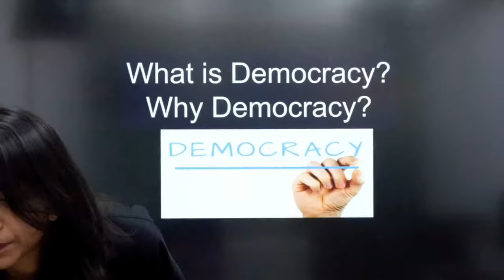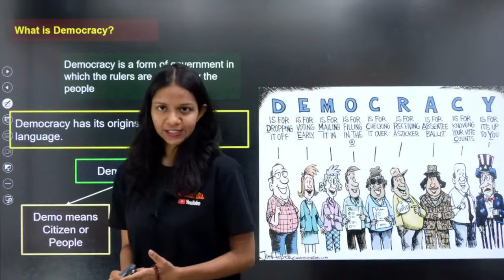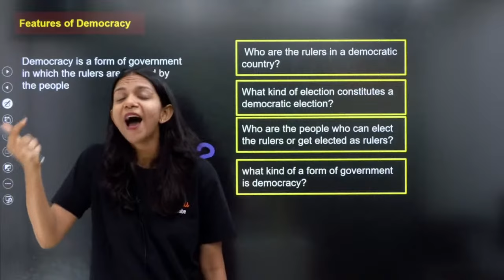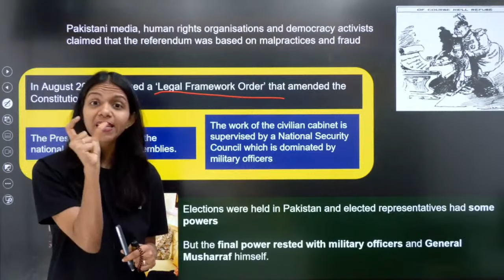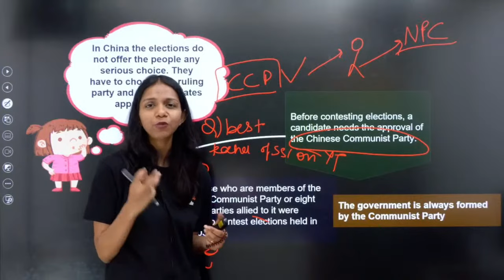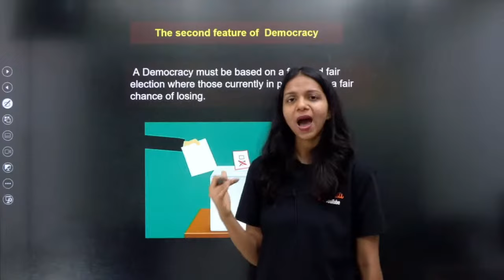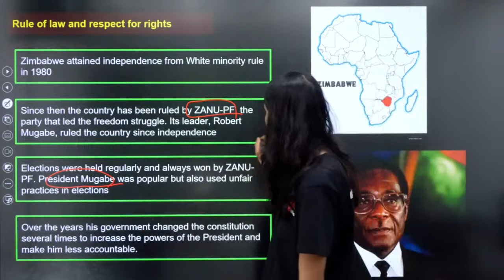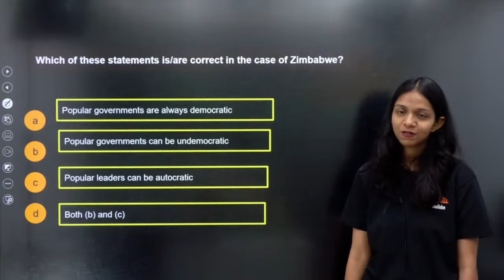What is Democracy? | CBSE Class 9 Civics | CBSE Class 9th Social Studies (SST) Preparation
What is Democracy? | Class 9 Civics | CBSE Class 9th Social Studies (SST) Preparation | Vedantu Class 9th SST

In this session, Vedantu SST expert Surabhi Ma'am will discuss the "What is Democracy?" for CBSE Class 9 Social Studies (SST) Students. Join Surabhi  Ma'am in this wonderful session and Ma'am will explain the importance of Democracy in India for CBSE Class 9 SST Civics students.